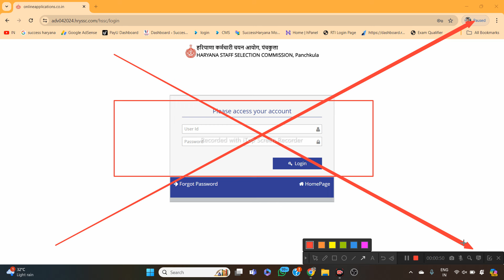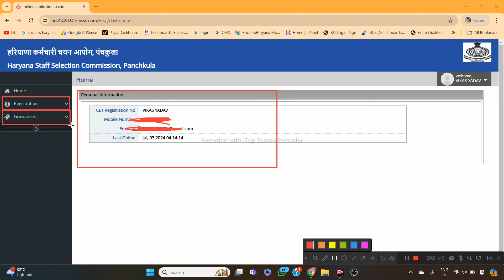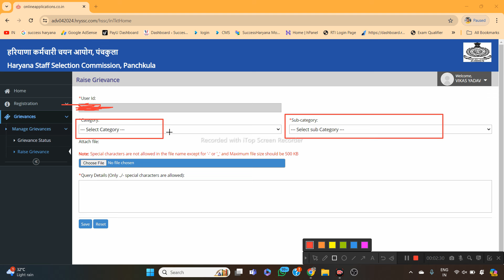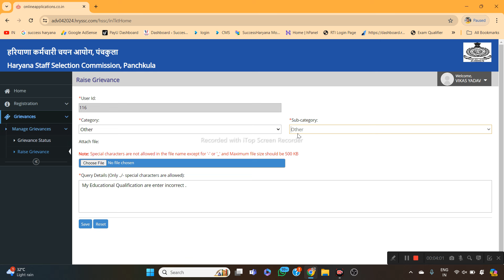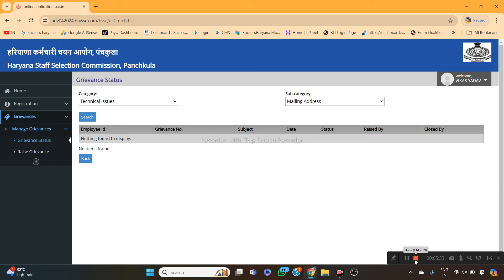HSSC CET Group C Form Correction Kaise Kare | Complete Process